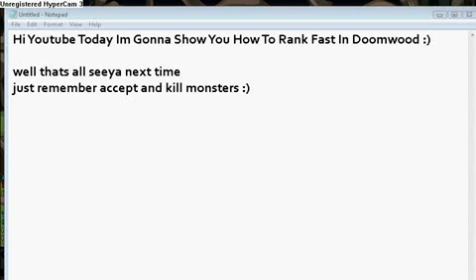AQW Getting Doomwood Rep Fast.flv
I Copied This Video From My Other Account.